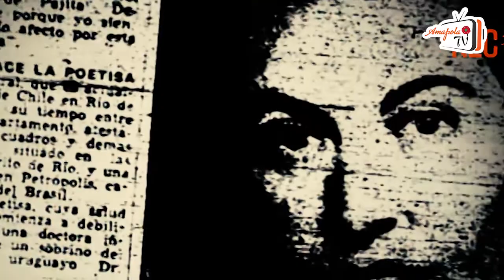Gabriela Mistral escritora y poetiza de América - Amapola TV